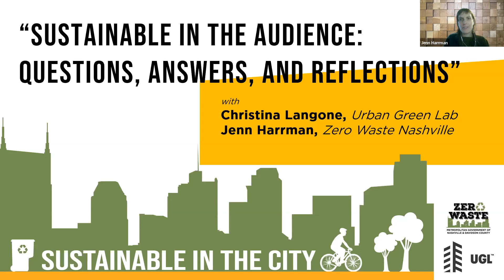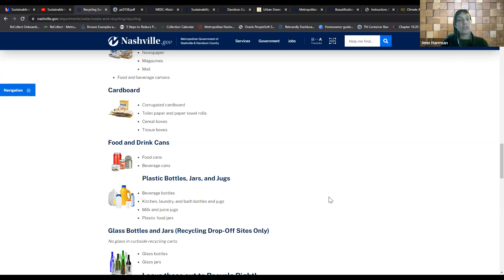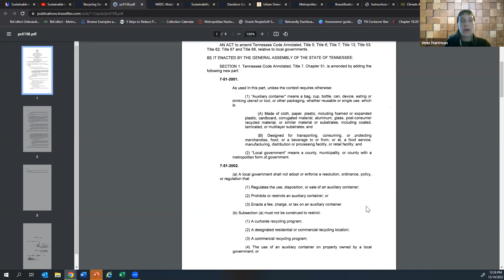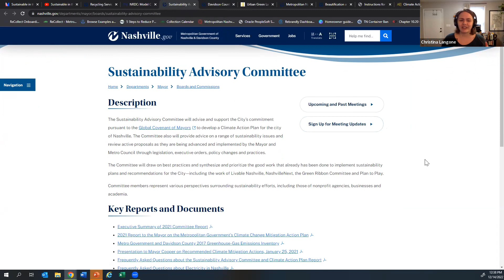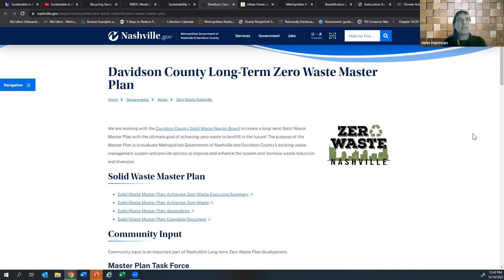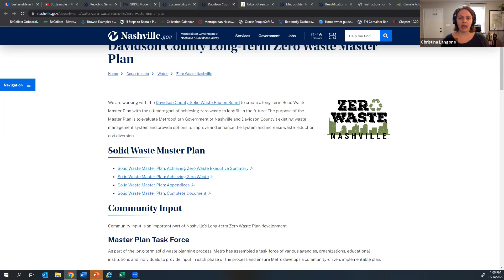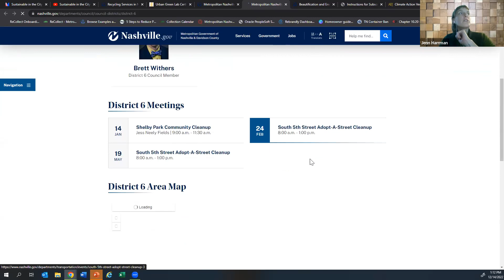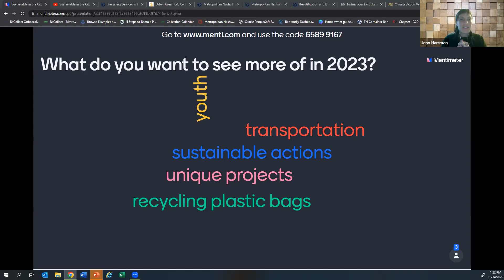S2E11 Sustainable in the Audience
Sustainable in the City, Season 2 Ep 11

As we wrap up another wonderful year of Sustainability in the City we are turning the reins over to the audience! We asked you all to share your lingering sustainability questions and we will be answering them live! Come along with us as we share additional resources, make deeper connections between topics we’ve covered throughout the year, and hear from you what you enjoyed and want more of in the new year. Join your hosts Jenn and Christina to close out the year in Sustainable in the City style!